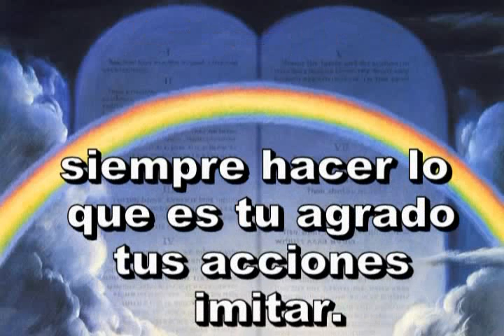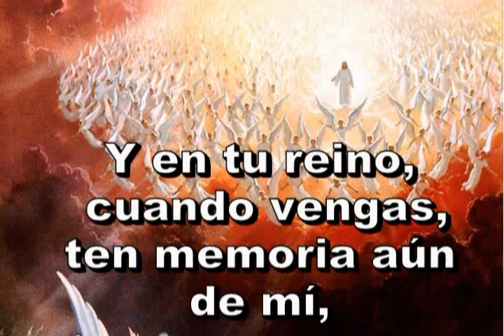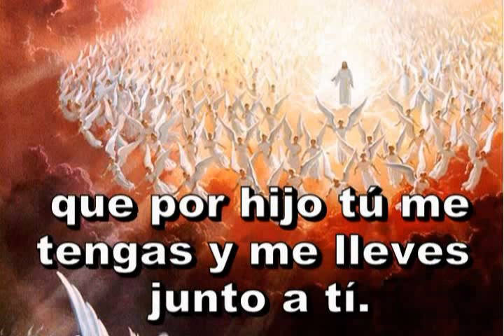398=Sólo anhelo_ Cristo amado_xvid.avi